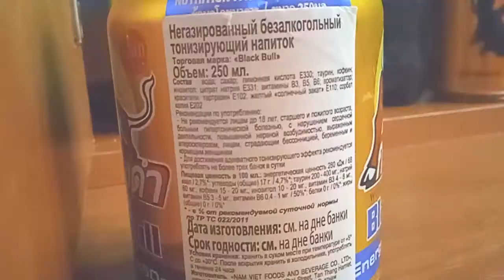ФЛЭШБЕКИ от энергетика - Energy TEST #81 (Black Bull Energy Drink)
Хей ребят, всем привет! С вами Mike Venom и это канал ПИКСЕЛЬ. Black Bull Energy Drink будет первым иностранным энергетиком на моём обзоре из тех, что имеют какой-то вес. Надеюсь, что во Вьетнаме умеют делать годноту.

Содержание:
00:00​​​​ Интро и приветствие
01:28 Крутой момент с энергетиком и критерии оценки
03:16 Реклама
04:41​ Дизайн
06:56​​​​ Цена
08:12 Удобство
09:14​​ Состав
11:06 Запах, цвет и газированность
13:33 Вкус
17:45​ Энергетичность
19:01​​​​ Полезные ссылки и прощание